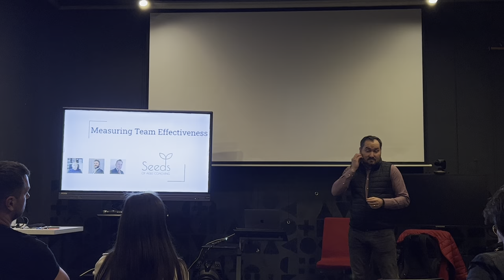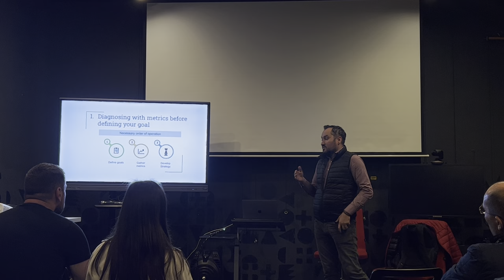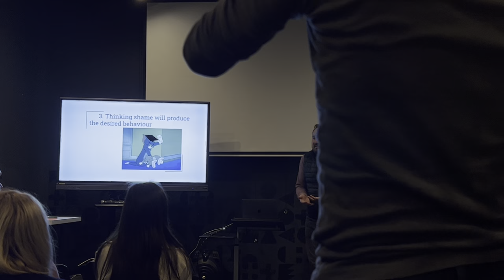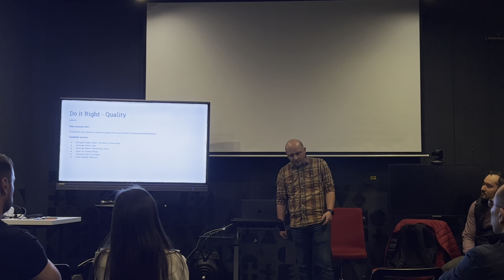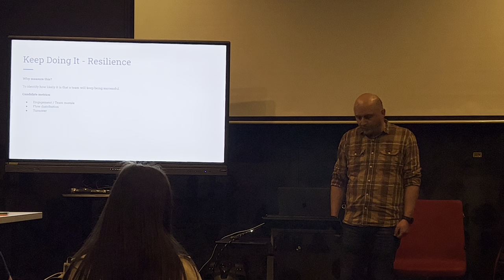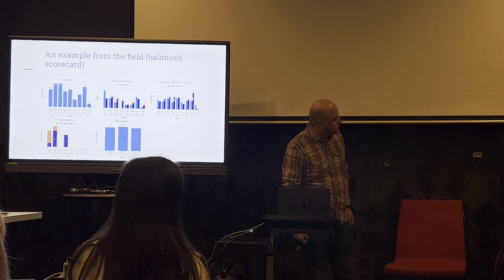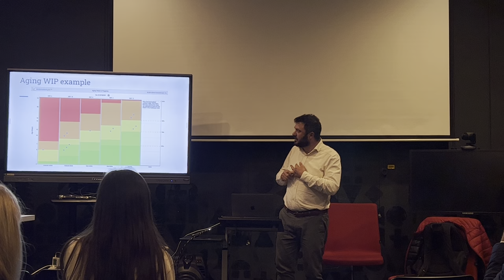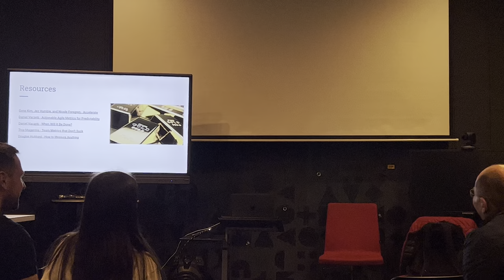Measuring Team Effectiveness [RO]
The Iasi Agile Software Meetup Group
16 October 2023
Topic: Measuring Team Effectiveness

A thought-provoking presentation by:
- Ionut Sandu,
- Gabriel Musteata and
- Ionut Grecu on measuring team effectiveness.
Discover actionable metrics and techniques to gauge your team's progress and impact. Get ready to elevate your game!